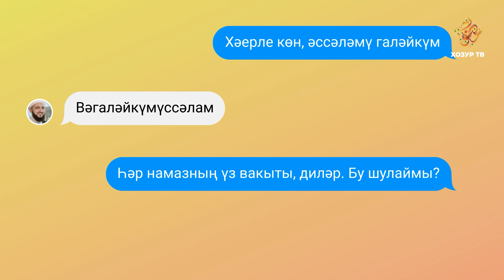72 Имам онлайн (татарча)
Һәр намазның үз вакыты бар диләр. Бу шулаймы? Бу һәм башка төрле сорауларга җавап "Имам онлайн" да.